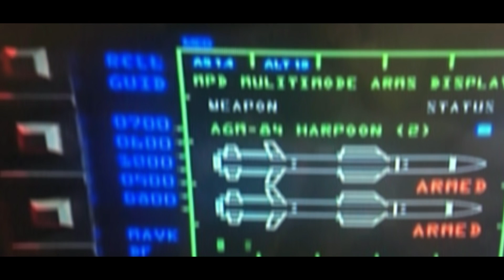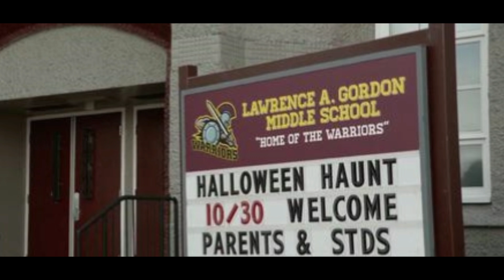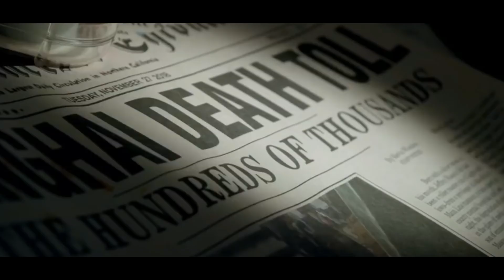30 Detalles Increíbles De Película #2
Hey que tal amigos!
Bienvenidos a una nueva seccion del canal... Detalles de Peliculas!
Su nombre explica bastante, asi que a seguir creando contenido :D